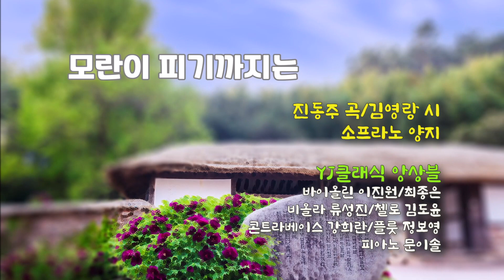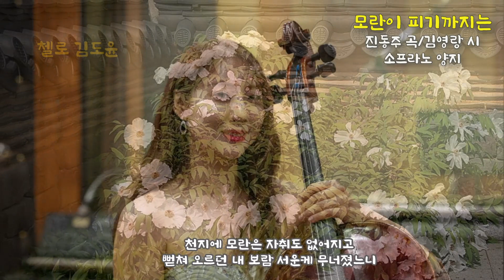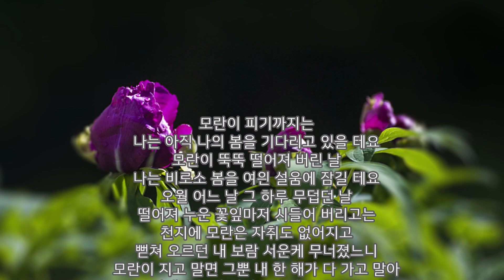모란이 피기까지는